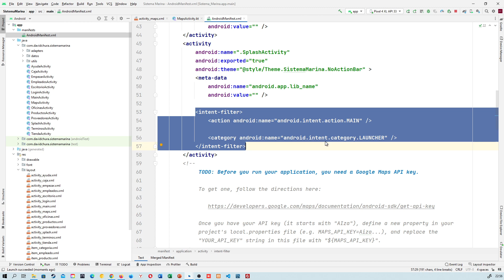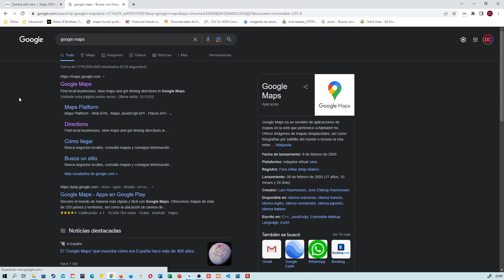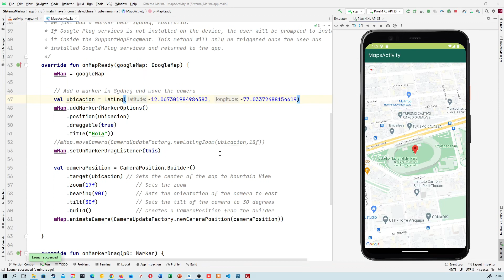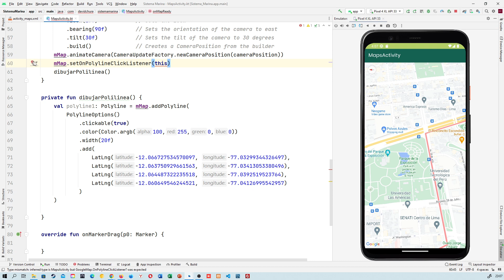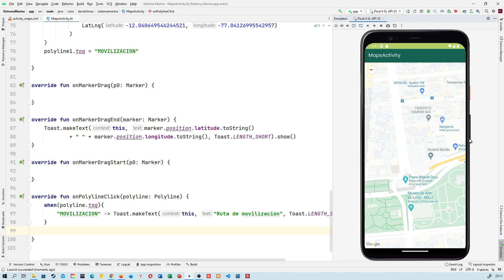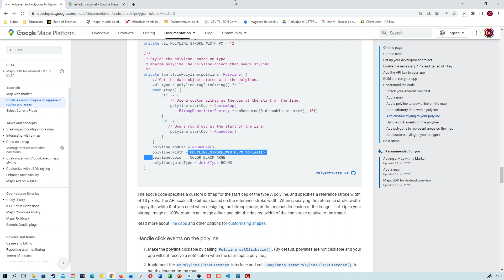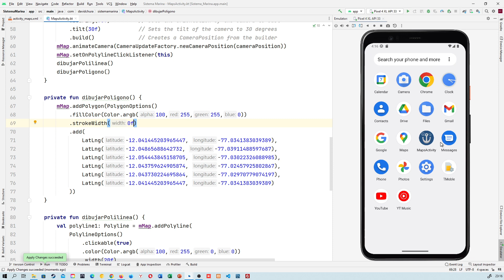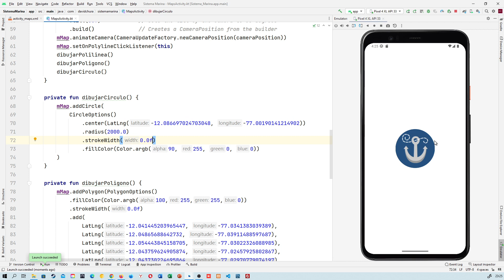Android: Dibujando formas en un mapa